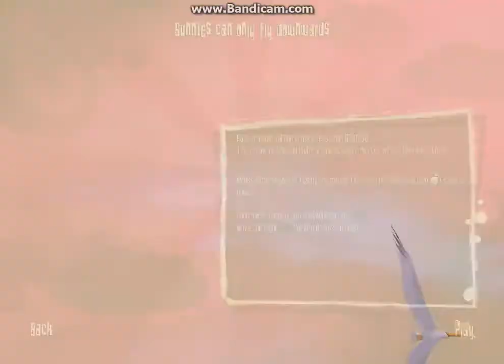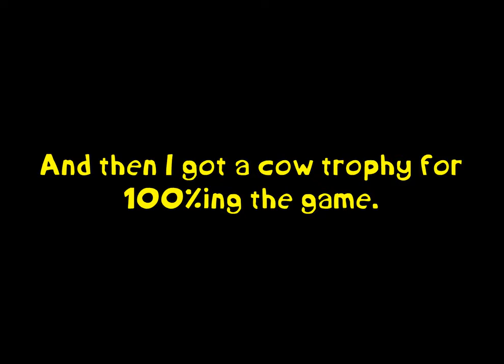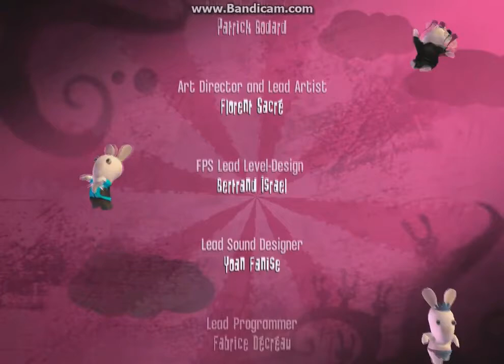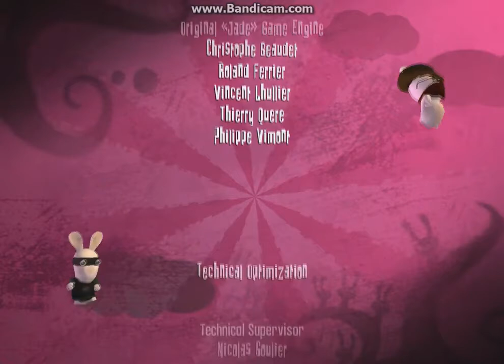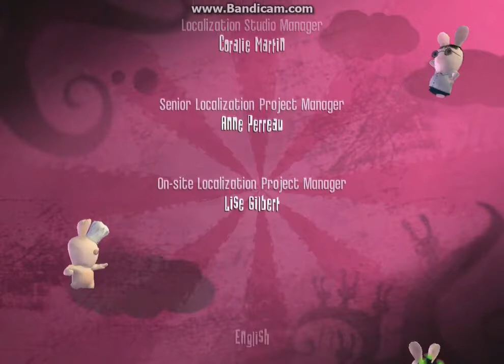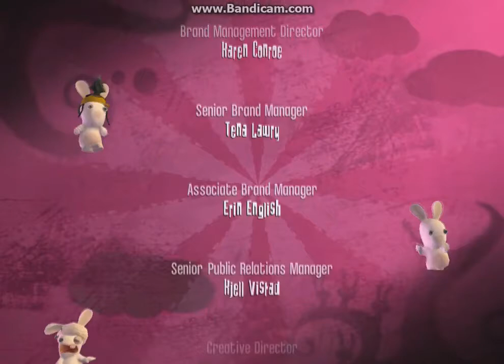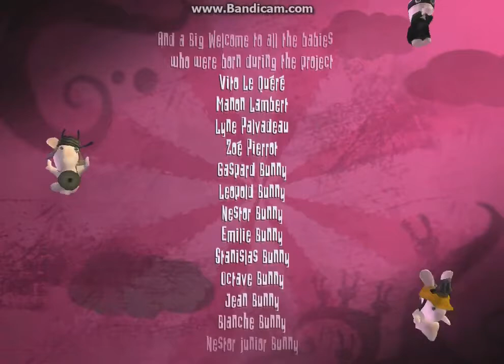Rayman Raving Rabbids w Custom Soundtrack Day 15 FINALE